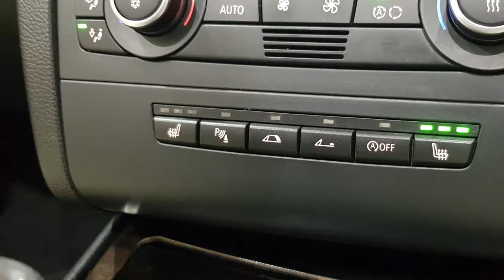2009 BMW 120d M Sport Convertible Walkaround